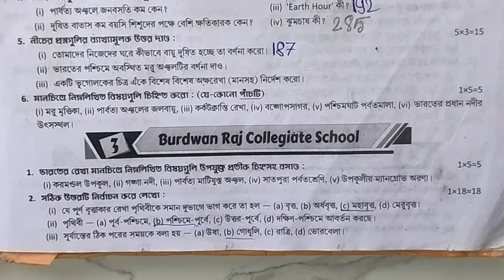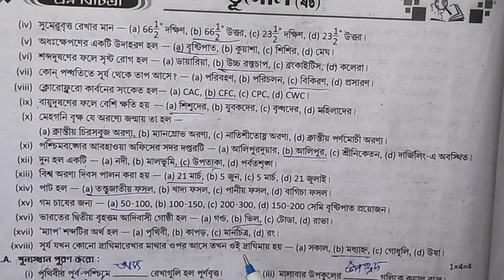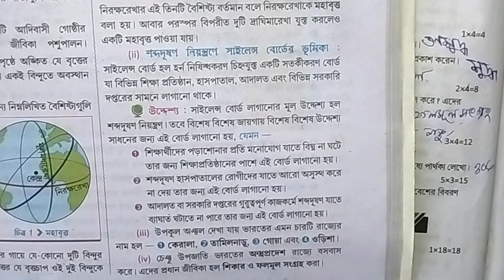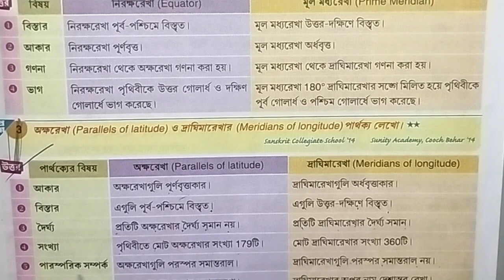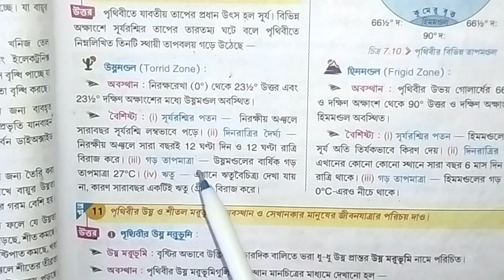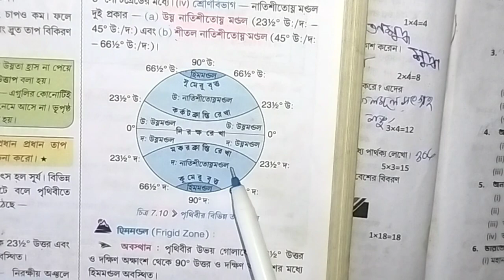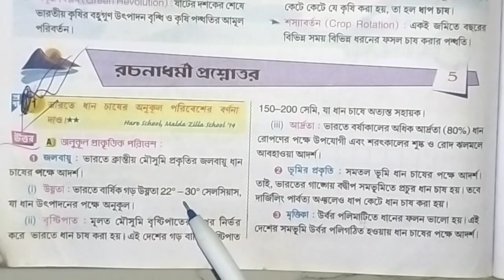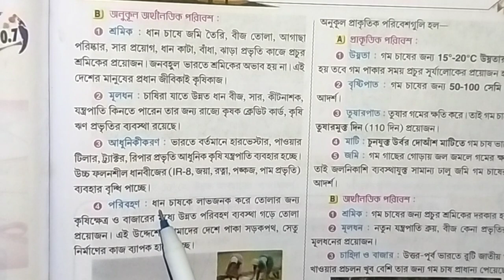Class 6 3rd unit test 2023 geography💥 class six geography💯 class 6 geography suggestion🔥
your quries. 🤔🤔🤔

ray martin question bank class 6 geography 2023
class 6 ray o martin geography second summative
Ray martin proshna bichitra geography 2023
Class 6 3rd unit test
3rd unit test suggestion
class 6 ray o martin geography 3rd summative
RAY & MARTIN QUESTION BANK 2023 geography class 6